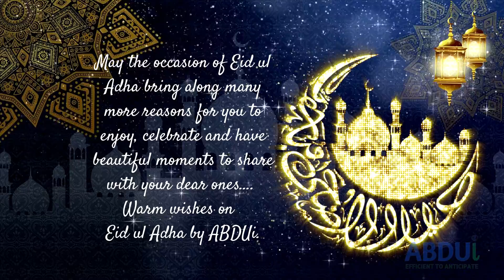Eid-ul-Adha Mubarak | ABDUi Cargo Services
May the occasion of Eid ul Adha bring along many more reasons for you to enjoy, celebrate and have beautiful moments to share with your dear ones….